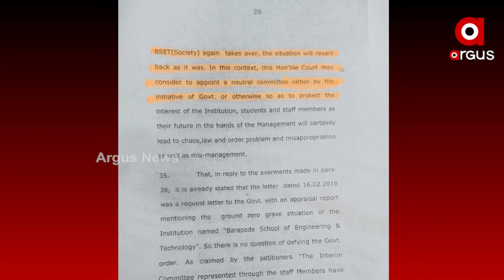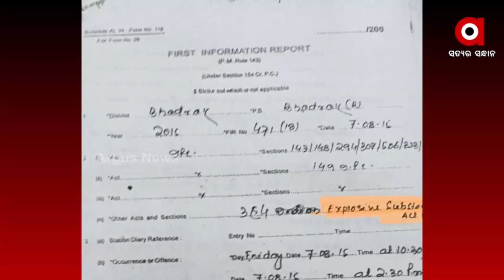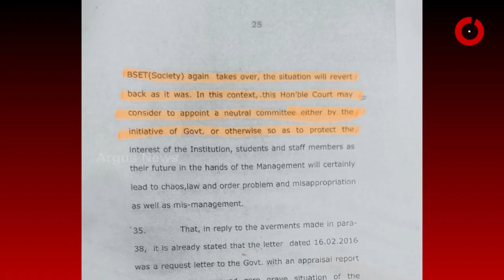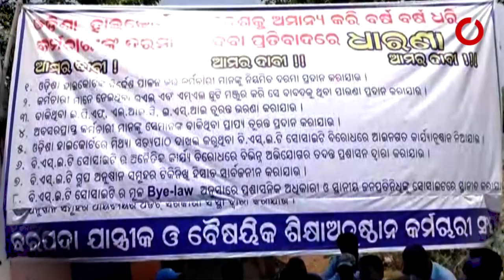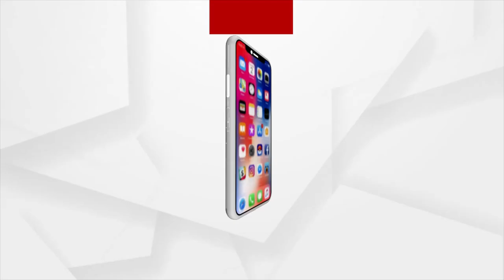ଆନ୍ଦୋଳନ ବନ୍ଦ ପାଇଁ ଲୁଲୁ ସାମଲଙ୍କ ଗୁଣ୍ଡାଗର୍ଦ୍ଦି !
ବରପଦା ଇଞ୍ଜିନିୟରିଂ କଲେଜ କର୍ମଚାରୀଙ୍କ ଆନ୍ଦୋଳନ ବନ୍ଦ ପାଇଁ ଲୁଲୁ ସାମଲଙ୍କ ଗୁଣ୍ଡାଗର୍ଦ୍ଦି। ୨୦୧୫ ବମିଂକୁ ନେଇ ବିବାଦରେ ପ୍ରୟାସକାନ୍ତି। କର୍ମଚାରୀଙ୍କୁ ଦରମା ନ ଦେବା ପାଇଁ କରିଥିଲେ ବୋମାମାଡ । ସବୁ ଜାଣି କାହିଁକି  ଚୁପ୍ ସରକାର ଓ ପ୍ରଶାସନ  ?